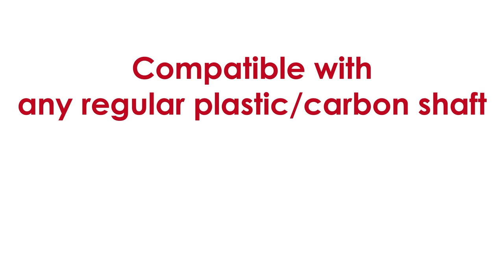Gary Mawson VS Danny Lauby | Men's 501 Final | Cherry Bomb 2022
Taking you back to this fantastic Final between Gary Mawson and Danny Lauby at the Cherry Bomb International in Boca Raton, Florida. Don't blink cause you will surly miss a big dart.

Commentary by our own Will Stuart and Orlando native Nick Dichiria

Venue Location:
Embassy Suites
661 NW 53 Street